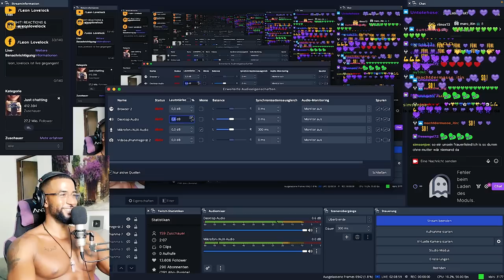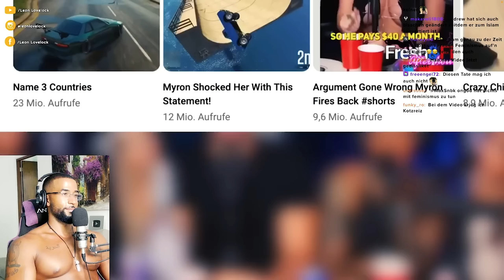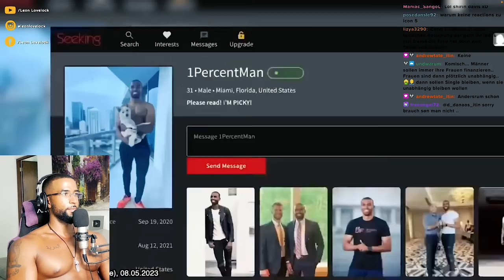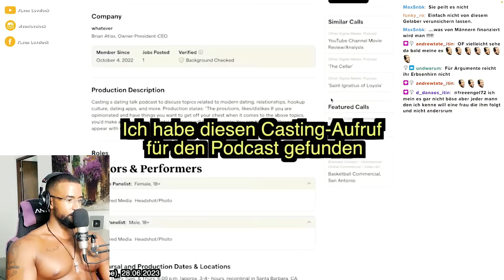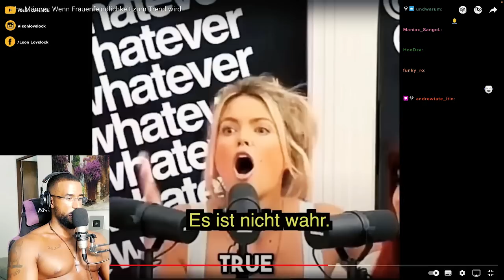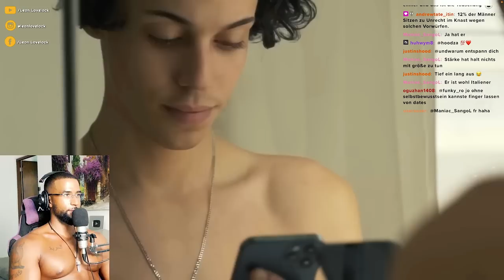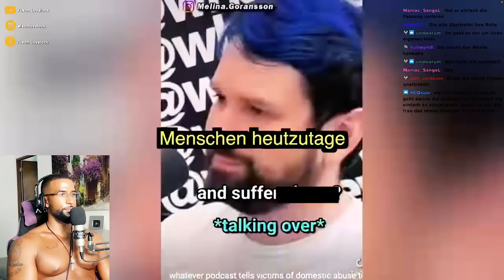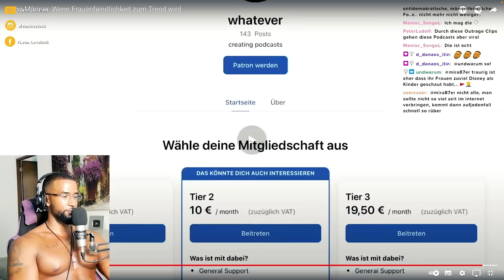DESY vs. LEON LOVELOCK 😱 (TOXISCHE ALPHA MÄNNER & FRAUENFEINDLICHKEIT) [DOKU] REACTION